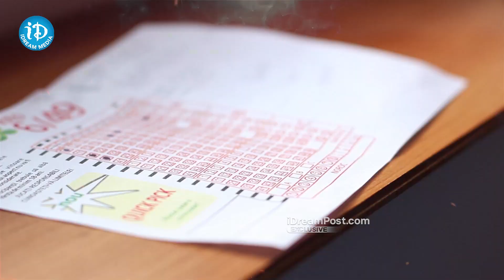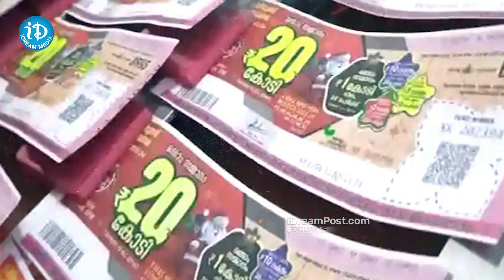కేరళ లాటరీలో 20 కోట్లు గెలుచుకున్న అజ్ఞాత వ్యక్తి